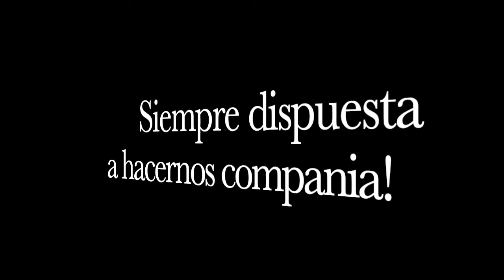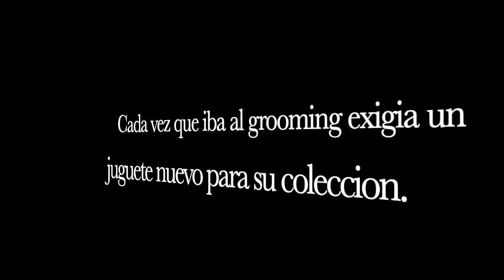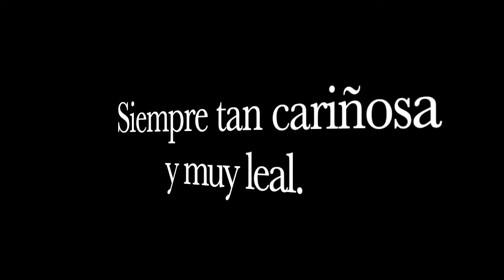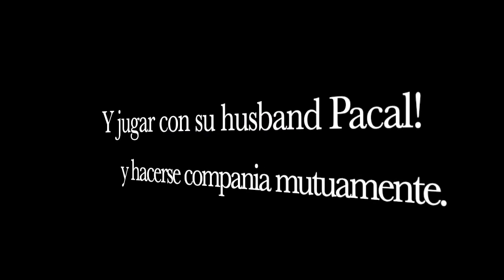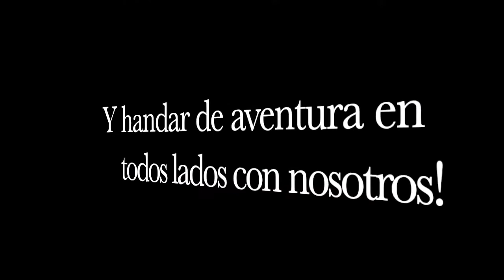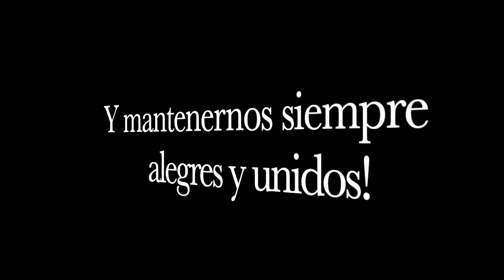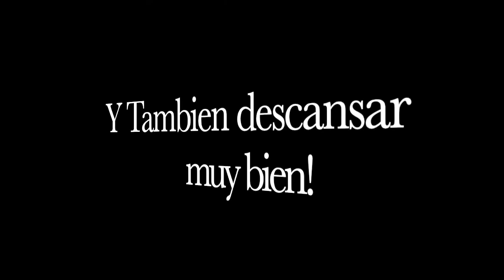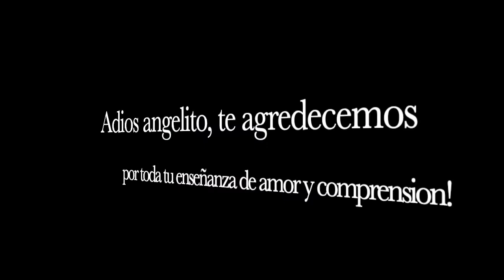Homenaje a nuestra princesa Bolita! Tribute to our princess Bolita!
Hoy estamos de luto, nuestra princesa ya no esta con nosotros, y por eso decidimos hacerle este pequeño homenaje, para recordarla y compartir con ustedes y a la vez también una experiencia de valor mucho lo bueno que tenemos ahora, porque nada es para siempre.
Muchas gracias. 🙏 😭😭😭

Today we are in mourning, our princess is no longer with us, and that is why we decided to make this little tribute, to remember and share with you and at the same time also an experience of value everything good that we have now, because nothing is forever.